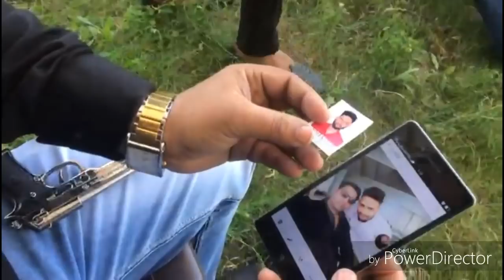MERE YAAR | UP75 | RK BOYS | ABBAS ALI | ROYAL KING GROUP